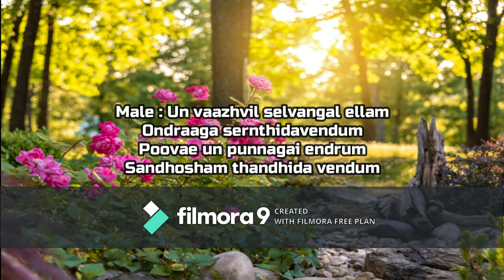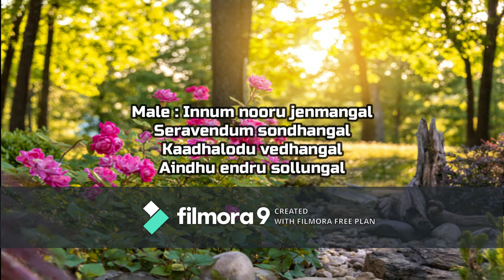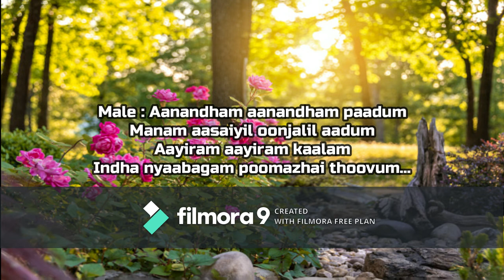Aanandham Aanandham Paadum Manam Aasaiyil Song